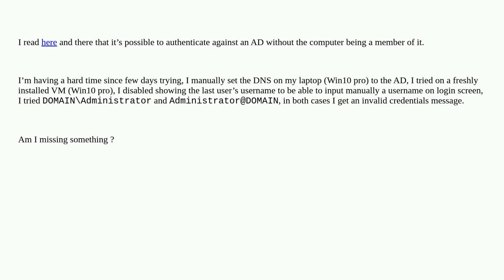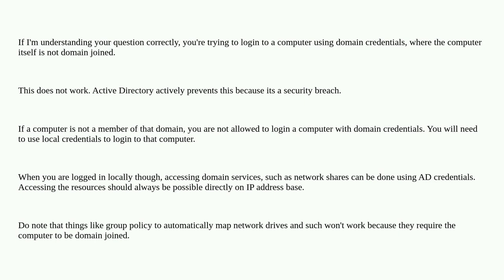Windows login against AD without joining it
A special thanks goes out to the awesome community

  active-directory winlogon.exe windows-10